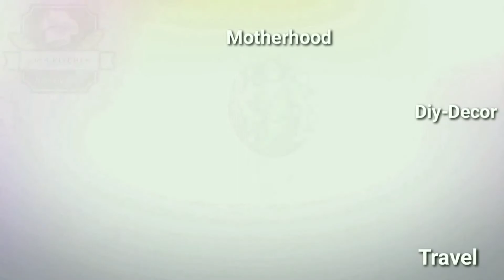Very easy& unique baby 7th month photoshoot ideas at home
Hi friends 👋
Here's the video of my Baby's seventh month photoshoot ideas at home
Very easy&unique baby photoshoot ideas at home 🏡